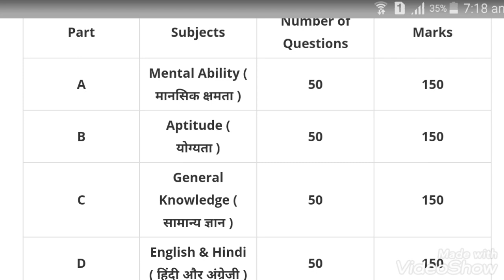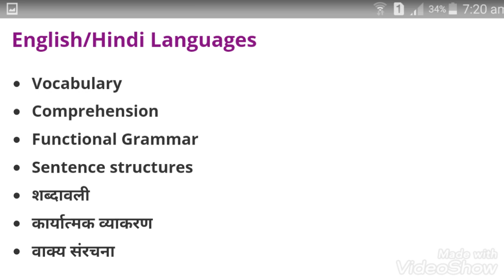ptet ka syllabus/ RAJASTHAN PETT SYLLABUS IN HINDI / Ptet syllabus 2020 / PTET EXAM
ptet syllabus 2020 pdf download,
ptet syllabus 2020 in hindi pdf,
ptet 2020 syllabus in hindi pdf download,
ptet paper 2019 pdf download in hindi,
ptet syllabus 2018 pdf download in hindi

Serial number Section name Total question Max marks
1 Mental ability 50 150
2 Teaching Attitude and Aptitude test 50 150
3 General awareness 50 150
4 Language Proficiency (English or Hindi) 50 150
Rajasthan PTET Exam will be Pen and paper-based written examination.
PTET Exam will be of 600 Marks in total.
There will be 200 questions in the Examination.
All questions will be Multiple Choice type {MCQs}.
No negative marking applicable to the examination.
Rajasthan Pre Teacher Eligibility Test Syllabus 2020 BED Entrance Exam Pattern
Section A:-Mental ability Section shall consist of 50 objective type multiple choice questions to test the following abilities:

Reasoning,
Imagination,
Judgment & Decision Making,
Creative Thinking,
Generalization,
Drawing Inferences
Science Physics Questions in Hindi Rajasthan Culture Questions in Hindi
Rajasthan Political Science Questions in Hindi Rajasthan Geography Questions in Hindi
Section B: Teaching Attitude and Aptitude test Section shall consist of 50 questions mainly in the following areas: Social Maturity,

Leadership,
Professional Commitment
Interpersonal Relations
Communication
Awareness etc.
Section C: General awareness Section shall consist of 50 Objective type multiple choice questions mainly regarding the following areas:

Current affair (National & International),
Indian History & Culture,
India and its natural resources,
Great Indian personalities (Past and Present),
Environmental awareness,
Knowledge about Rajasthan
Chemistry Questions in Hindi PDF Important Rajasthan History Question Answers in Hindi
Hindi Questions for Competitive Exams
Section D: Language Proficiency (English or Hindi) Section shall consist of 50 Objective type multiple choice questions regarding proficiency in Hindi or English Language mainly related to the following aspects:

Vocabulary,
Functional Grammar
Sentence structures
Comprehension